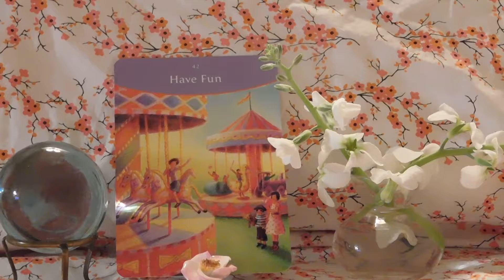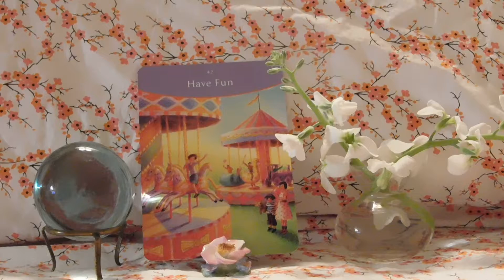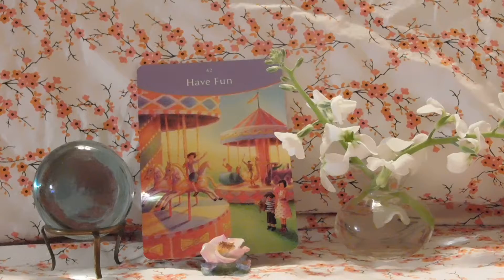Daily Answer Oracle Card Reading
The card you chose was from 'The Answer is Simple' Oracle cards. This card asks you to remember the essence of the message throughout your day. Practice to be aware at times of heightened emotions or situations. Breathe deeply little by little you will become stronger in your awareness. Then you can be more present and when you are more present you can enjoy life more fully. I hope this helps!